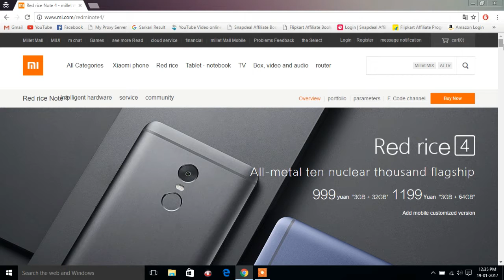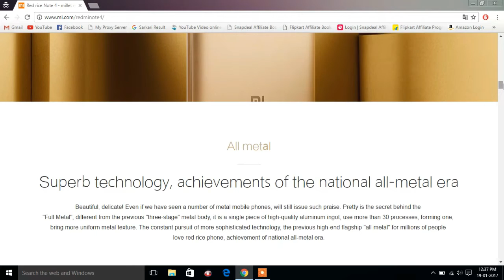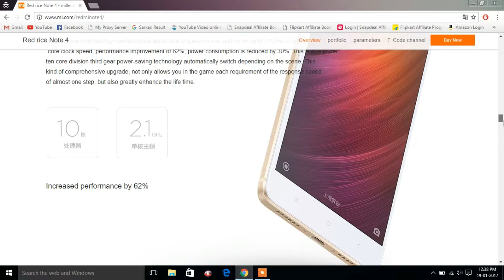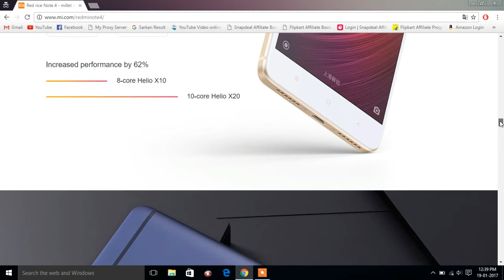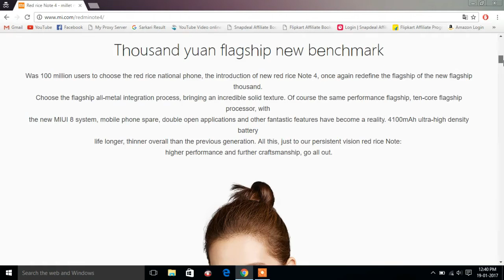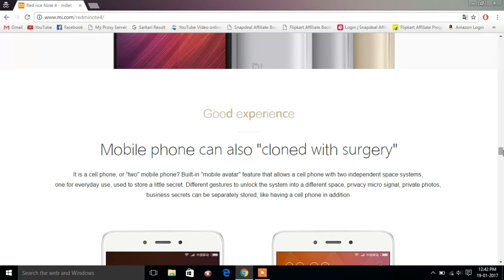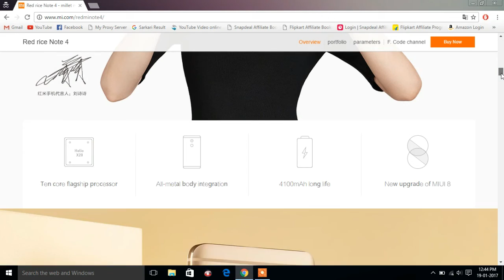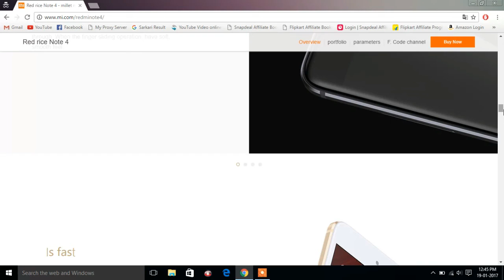Xiaomi Redmi Note 4 Launched India, Android 7.0 Nougat, Improvements, Price, Sale Details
This video is related to Xiaomi Redmi Note 4 launch event. In this I am showing some quick specification and price of its different variants.

My Recording Gadgets:-
1. Camera: Sony Cyber Shot DSC-WX7
2. Audio: Sony Cyber Shot DSC-WX7
            SoundMagic P10S Headphones
            Lenovo Earphones
3. Mobile Screen Recorder: AZ Screen Recorder
4. PC Screen Recorder: IceCream Screen Recorder
5. Editing Software: Wondershare Filmora
                                    MS Paint
                                    MS PowerPoint